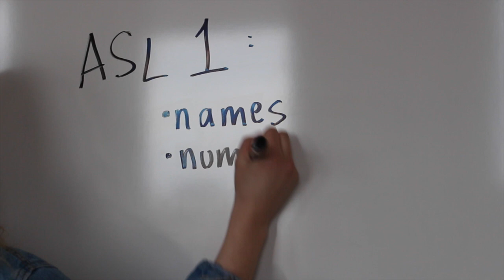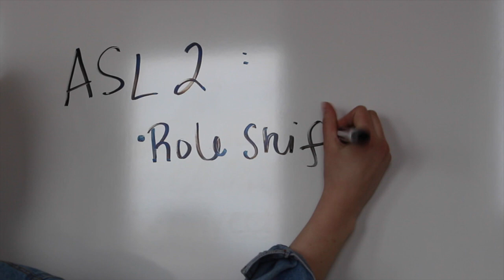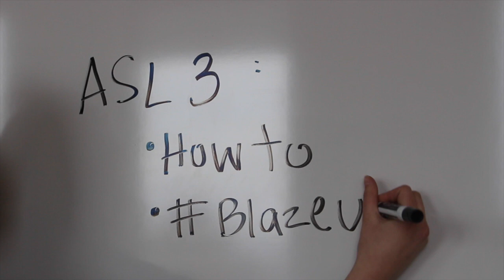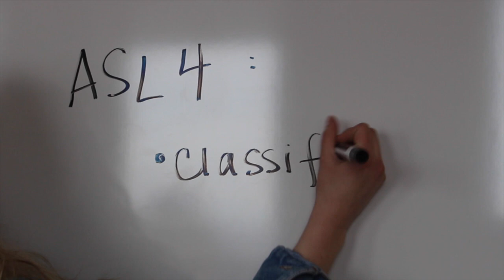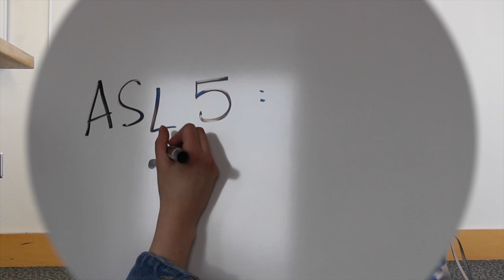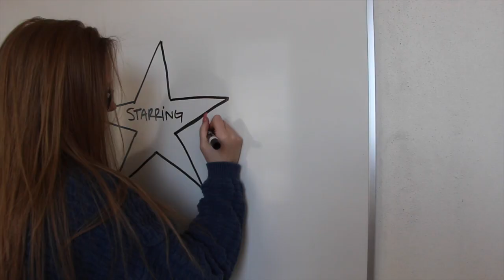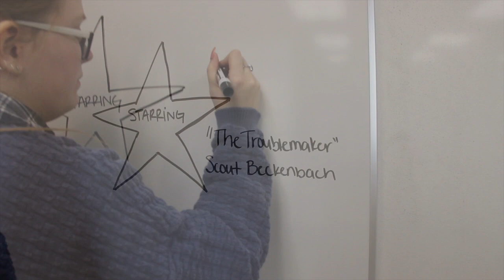ASL Capstone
This project is meant to incapsulate our journey/learning throughout the Deaf Studies program. We decided to use the Breakfast Club as the frame for our project, and the final song is a nice sentiment for our graduating senior! We hope you enjoy!